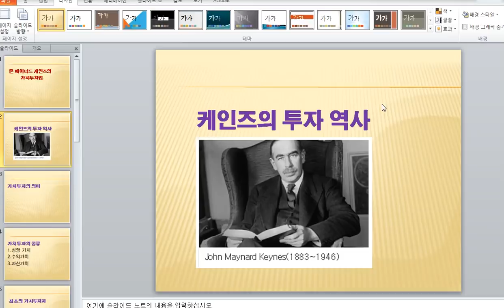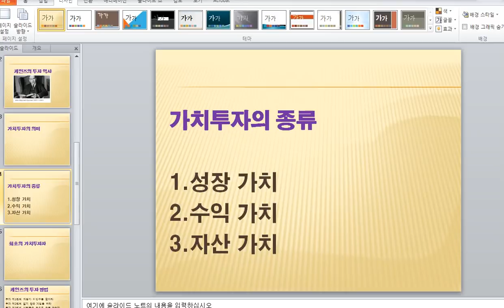[주식투자]최초의 가치투자자 명인 케인즈 따라하기[2018.12.10]